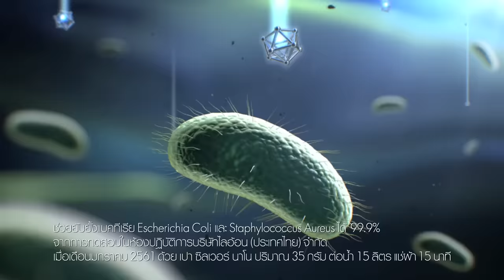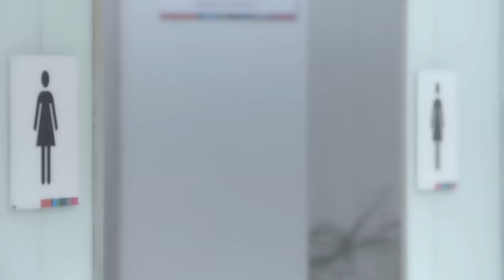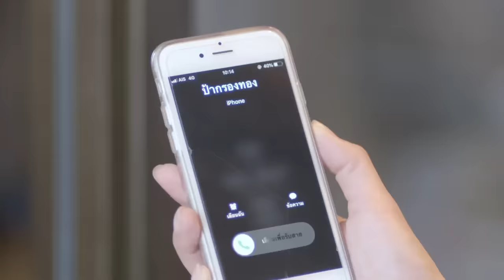[Eng Sub] เจ้าหญิงเม็ดทราย The Sand Princess | EP.5 [2/4]